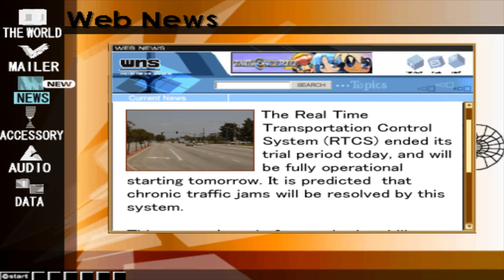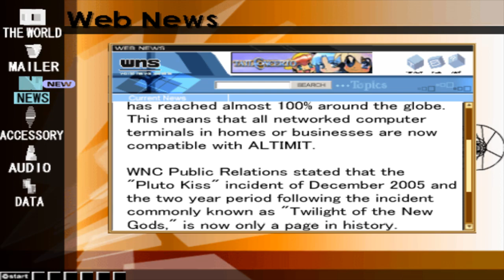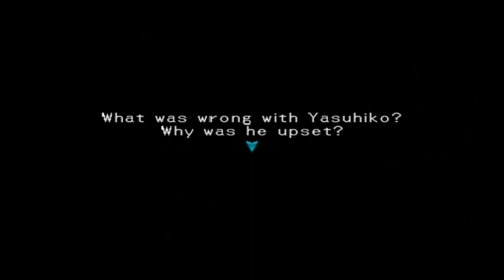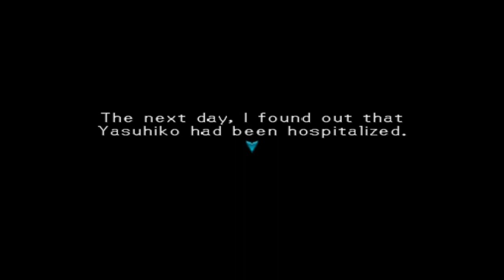Let's Play .hack Infection: Part 1:: The World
We kick off this first game of the series which is the most likely reason i got addicted to MMORPG's in the first place.